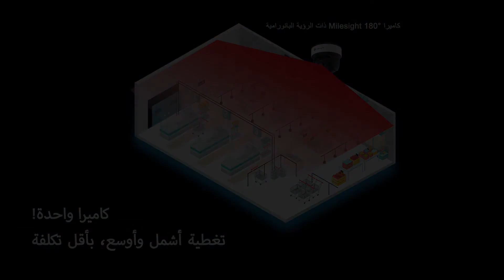Milesight 180° Panoramic Mini Dome Network Camera - Cover More, Cost Less (Arabic)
As a single-sensor Panoramic Mini Dome Camera, it can greatly reduce your cost, as it’s able to replace multiple traditional fixed-lens cameras to cover wide areas without blind spots.

كاميرا بانورامية صغيرة ذات مستشعر واحد، يمكن أن تقلل إلى حد كبير من تكلفتك، لأنها قادرة على استبدال العديد من الكاميرات التقليدية ذات العدسات الثابتة لتغطية مناطق واسعة دون ان تترك بقع عمياء.

تعرف على المزيد حول
Milesight 180 ° Panoramic Mini Dome Camera